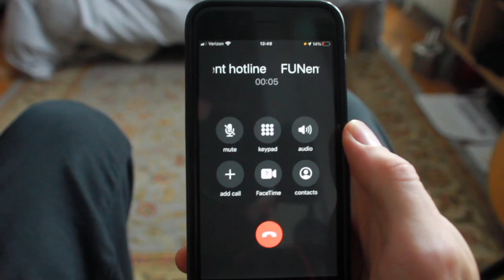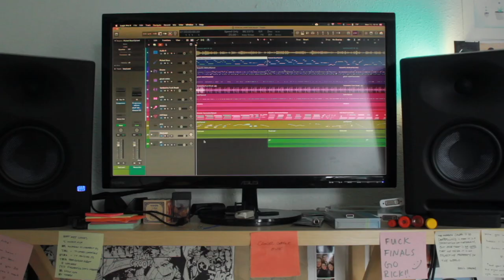Unemployment Hotline (Bling)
this is for everyone who's had to wait on hold to get their unemployment benefits. I hope your state has music this good too.

when I started this project during the first wave of lockdowns, Shazam didn't turn up any results for this music when I played it back. since then, the original was released under the name "Partnership" written by Jack Waldenmaier, so it turns out that recreating it from scratch was a little pointless. but i had a good time doing it and i hope you have a good time watching it! Jack Waldenmaier, if you're seeing this, you rock